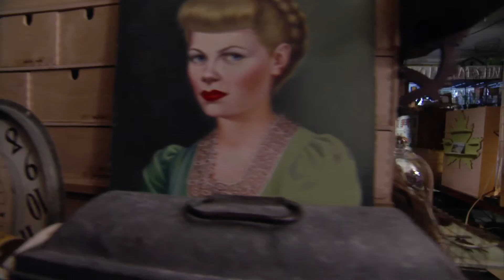Jewelers Dave & Roberta Williamson, PROCESS episode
Jewelers Dave and Roberta Williamson segment. PROCESS episode PBS premiere: October 7, 2009.